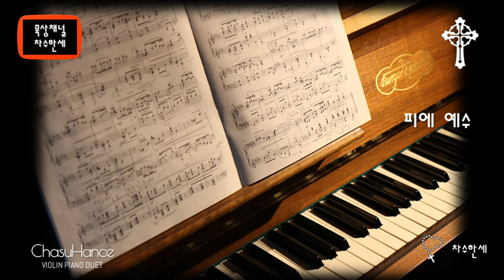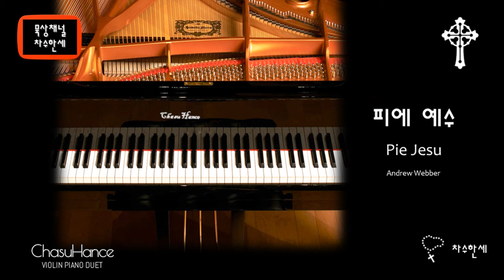피에 예수 Pie Jesu (Andrew Webber) 자비의 예수님 - 가스펠/CCM/생활성가 Piano/Violin Cover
(Instrumental)
피에 예수
Pie Jesu (자비의 예수님)

영국의 뮤지컬 작곡가. 대표적인 작품은 오페라의 유령(The Phantom of the Opera)과 지저스 크라이스트 수퍼스타(Jesus Christ Superstar)가 있다.

*Pie Jesu란 가톨릭 장례미사의 진혼곡(Requiem) 중
 Dies Irae(진노의 날)의 마지막 쿠플레(Couplet)에서 파생된
 무반주 이중창(Motet) 곡이다.

라틴어로 된 이 옛 가사에 많은 작곡가들이 곡을 입혀
현대적인 느낌의 음악을 만들어 내고 있다.
작곡자에 따라서는 가사를 조금 바꾸는 경우도 있다.
이곡 또한 Andrew Lloyd Webber의 버전이다.
이곡은 엄숙하고 간절한 느낌을 주는 곡이다.

차수한세는 이미 Mary Lynn Lightfoot의 피에 예수를 올려드렸다.
라이트푸트의 곡은 멜로디가 듣기 쉽고 평안한 느낌을 준다.

Lyrics

- The original text -
(Latin)

Pie Jesu,
Qui tollis peccata mundi,
Dona eis requiem.

Agnus Dei,
Dona eis requiem,
Sempiternam
Requiem.

(영어 번역)-

Pious Jesu,
Who takes away the sins of the world,
Give them rest.

Give them rest,
Everlasting Rest.